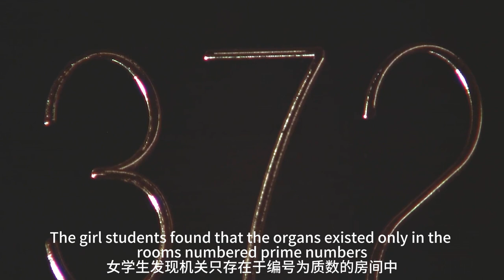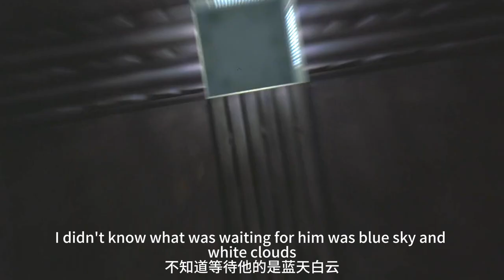【科幻戰艦】成年男女困在密闭空间之中，周围布满致命机关，竟巧用数学破解谜题！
簡介：警司昆廷（莫里斯•迪恩•温特Maurice Dean Wint 饰）、监狱专家兼传感器专家伦尼斯（维尼•罗宾逊 Wayne Robson 饰）、医生霍洛韦（尼基•瓜达尼 Nicky Guadagni 饰）、建筑师沃思（戴维•休利特 David Hewlett）、数学系的大学生利文（尼科勒•德搏尔 Nicole de Boer 饰）和身患孤独症的学者卡赞（安德鲁•米勒 Andrew Miller 饰），六个素不相识的人，一觉醒来后发现一同身处于由一个个形状相同的立方体组成的结构复杂的高度精密迷宫中！
　　他们唯一的出路只有逃离这座迷宫，然而，一个个立方体尽管外貌相同，然而里面的机关却各不一样，复杂异常。依靠利文数学知识的推理，他们终于以为发现迷宫的运行规律，凭此一次次解开各个机关，迷宫的边缘近在眼前。
　　当他们正欲合力逃出迷宫之际，意外发生了。